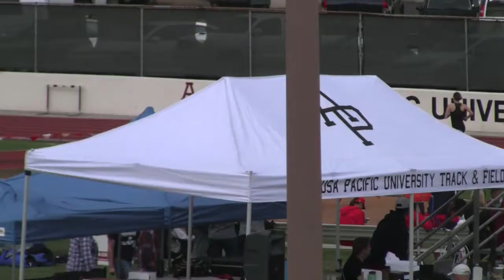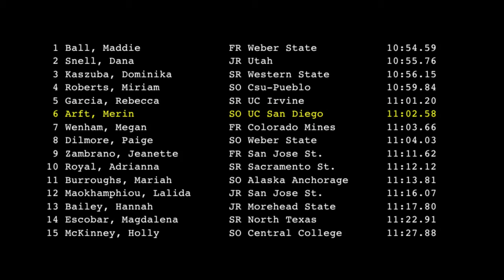APU Bryan Clay Invite '16 - Women's Steeple H2